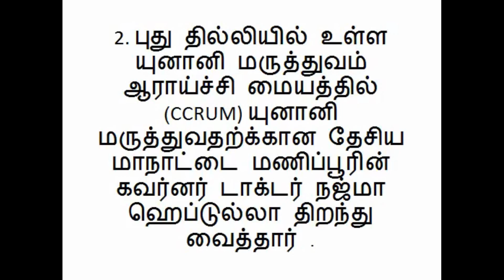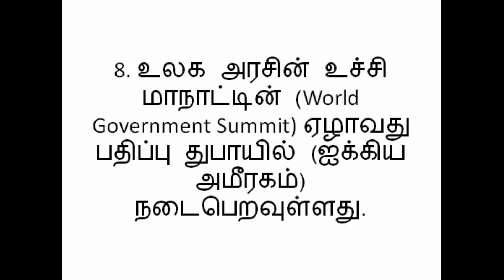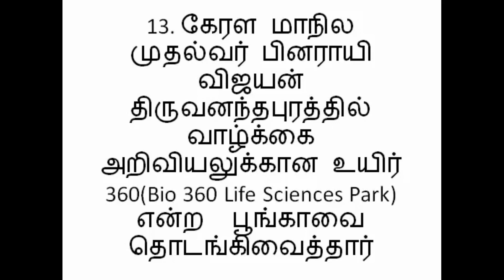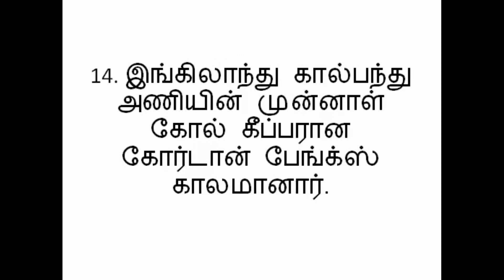நடப்பு நிகழ்வுகள் பிப்ரவரி 13, 2019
Tamil Current Affairs Feb 13, 2019